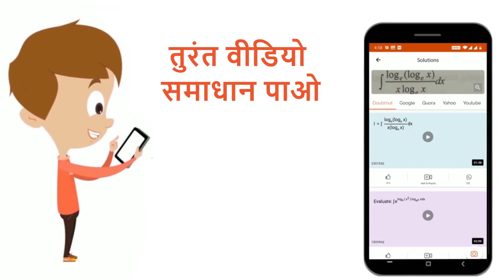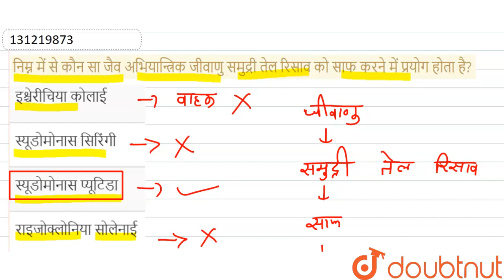निम्न में से कौन सा जैव अभियान्‍त्रिक जीवाणु समुद्री तेल रिसाव को साफ करने में प्रयोग होता है?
Class: 11
Subject: BIOLOGY
Chapter: जगत -मोनेरा
Board:Madhya Pradesh Board

👉 Have Any Query? Ask Us.